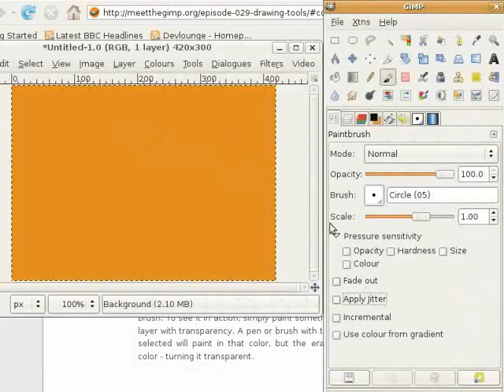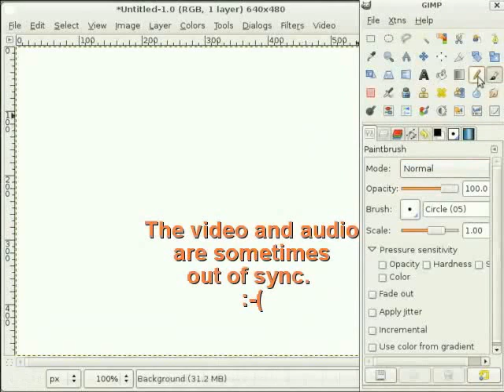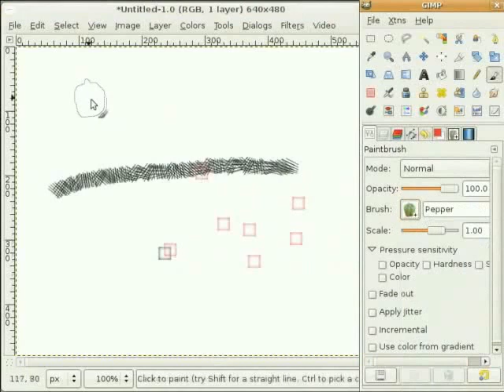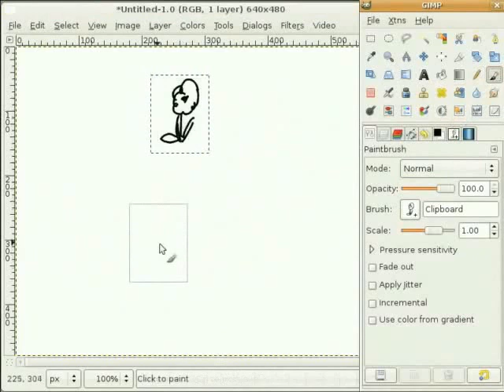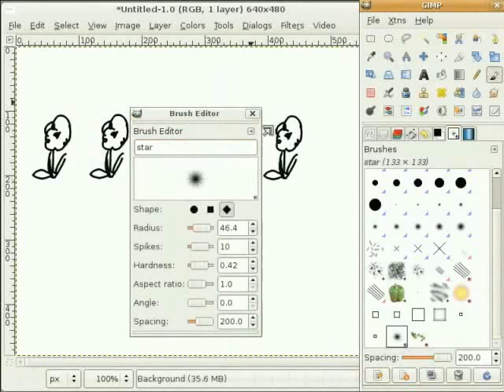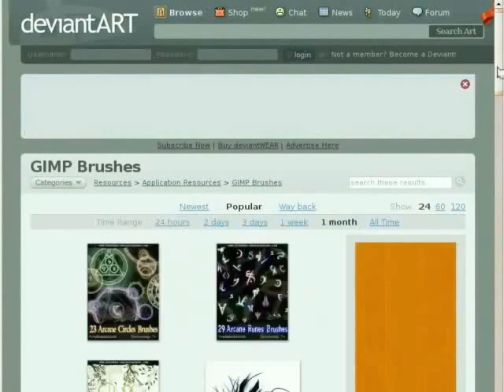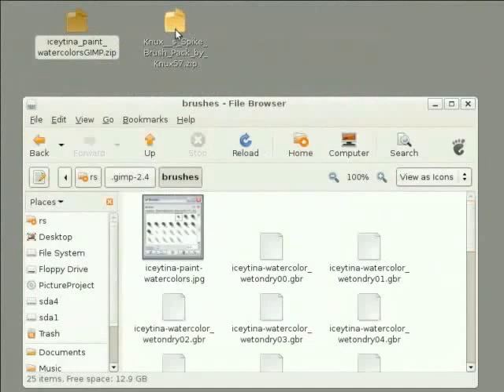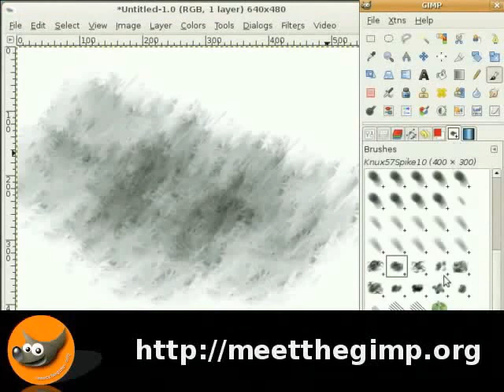Brushes - Gujarati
"jitter" વિકલ્પ વાપરવું
Eraser ટૂલ અને Pencil/Brush ટૂલ વચ્ચે તફાવત
Eraser ટૂલ સાથે "alpha channel" ને વાપરવું
વિવિધ બ્રશ વિકલ્પો
પોતાનું બ્રશ બનાવવું
GIMP માં નવા બ્રશો ડાઉનલોડ કરવા અને સંસ્થાપિત કરવા